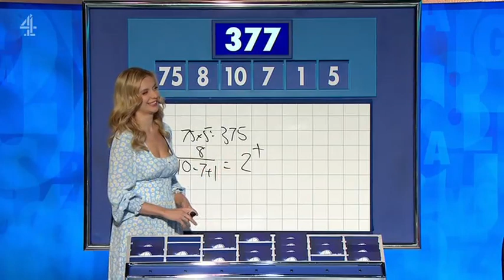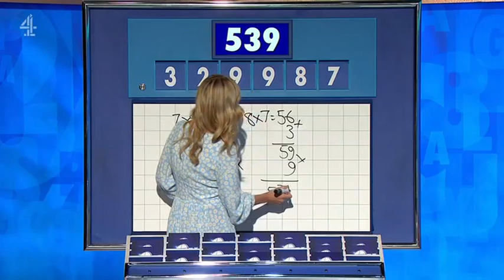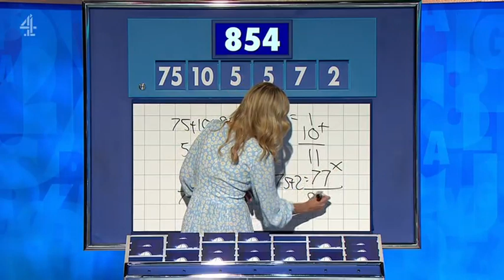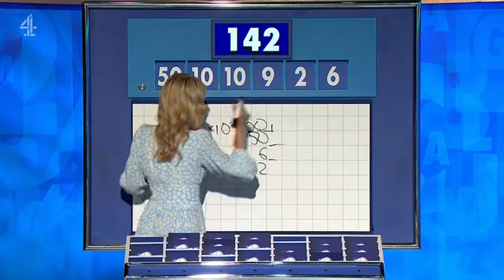Rachel Riley - Countdown 88x058 2023,09,19 14,10c SD